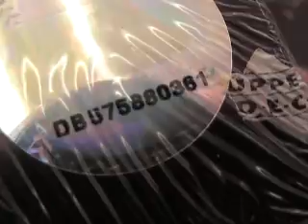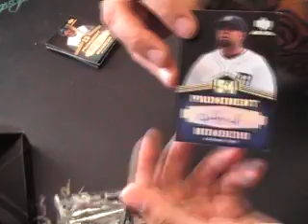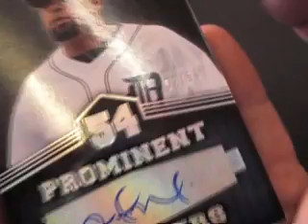Julio's 2007 UD Black Baseball 2 Box Break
Hey Julio,

Here it is man. Thanks again, Chris J.